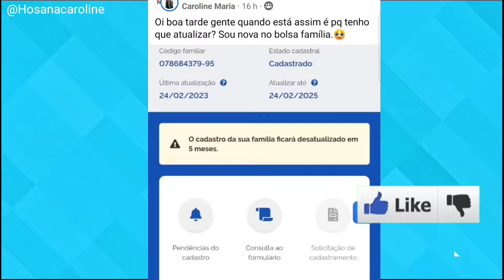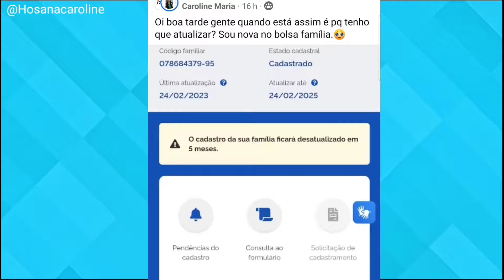APLICATIVO CADASTRO ÚNICO ATUALIZOU COM nova MENSAGEM: CADASTRO DA SUA FAMÍLIA FICARÁ DESATUALIZADO